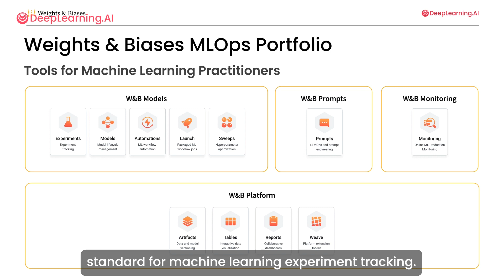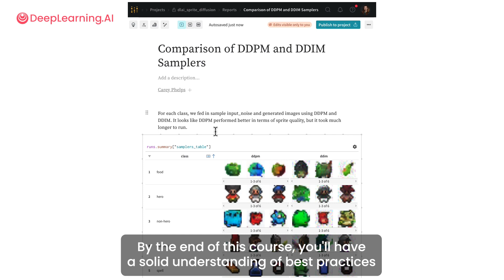Evaluating and Debugging Generative AI course collaboration with DeepLearning.AI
DeepLearning.Ai and Weights & Biases unite to bring you an engaging course on Evaluating and Debugging Generative AI. Your instructor, Carey Phelps, will help you:

- Navigate experiment tracking with ease using Weights and Biases.
- Decipher complex Generative AI models for efficient debugging and validation.
- Switch gears from solo hacking to seamless team collaboration.

Secure your spot in this limited-time free course and accelerate your path to breakthrough results in machine learning.